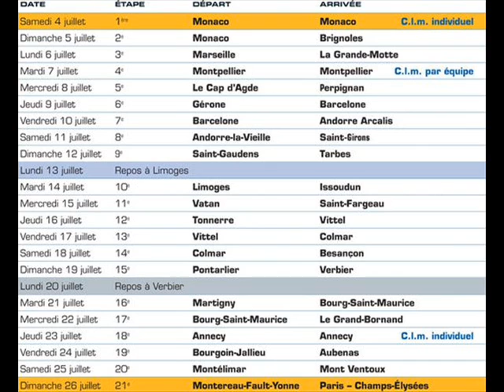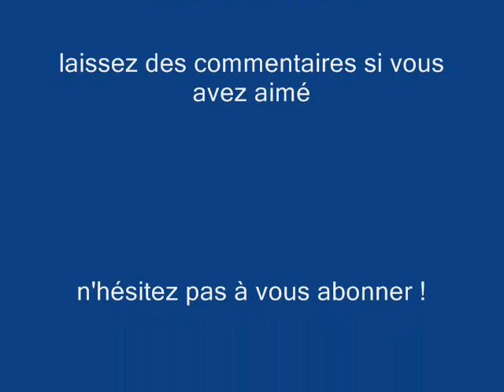Le Tour de France 2009 Annecy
Voici une présentation de la ville d'Annecy. Ville départ et arrivée du Tour de France 2009, le Jeudi 23 Juillet.